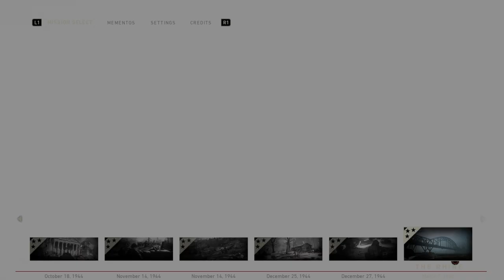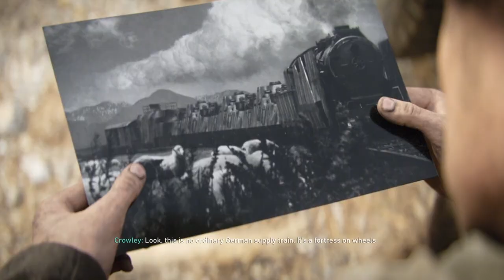S.O.E.|COD WW2 Ep. 4